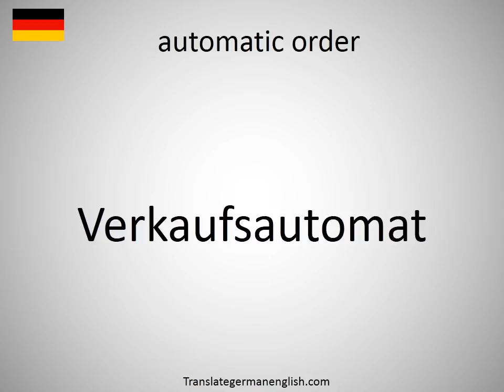How to say automatic order in German?